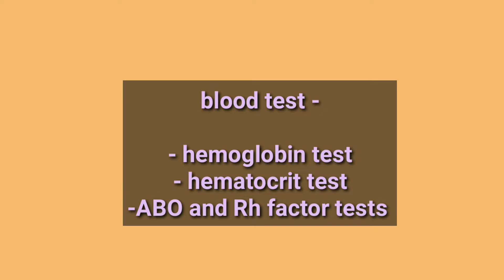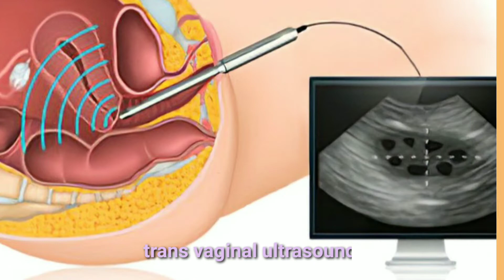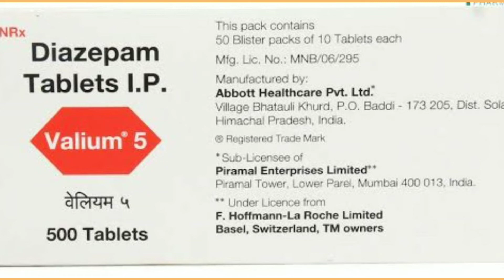threatened abortion in hindi / threatened abortion treatment /